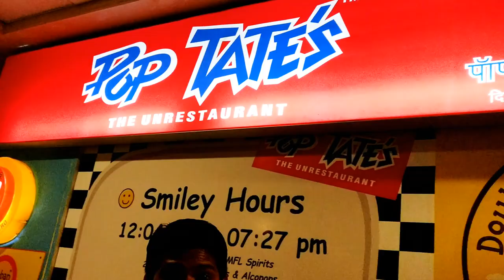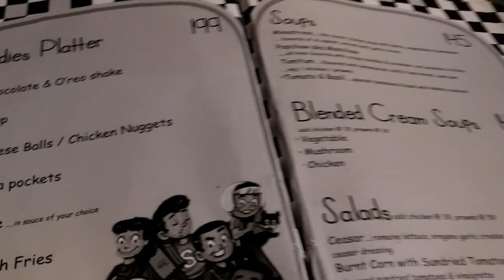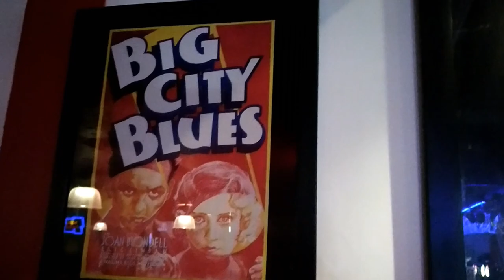Pop Tate's | Birthday Celebration| Happy Diwali 2018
In this video, i have covered Pop tate's and gave my ratings in terms of Ambiance and food.

Pop Tates is inspired by the famous and most loved comic series, "Archie's". The retro feel at the "Unrestaurant" is a perfect place to unwind, binge, drink and make merry !
The menu boasts of an assortment of dishes ranging from continental favorites like sizzlers, pastas, pizzas, burgers, sandwiches, quick VFM meals & more.

Locations - . Check out -